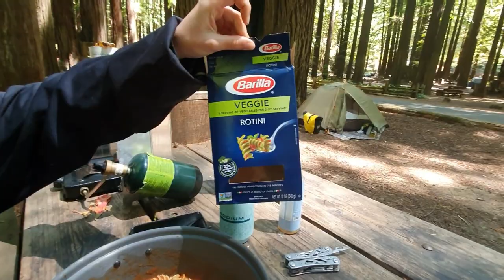Camping in the HUMBOLT REDWOODS - Day 23 Burlington State Park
Taylor and I are enjoying her summer off from school, so we decided to cycle the west coast together. We originally met on my solo bike tour of the west coast and we thought it would be fun to retrace my steps. We will be traveling 1500 miles from Seattle to San Diego and sampling vegan restaurants along the way and sharing our plant based meals with you. This is Taylor's first tour and she's not much of a cyclist so it should be interesting!

Strava @Matty Freedom